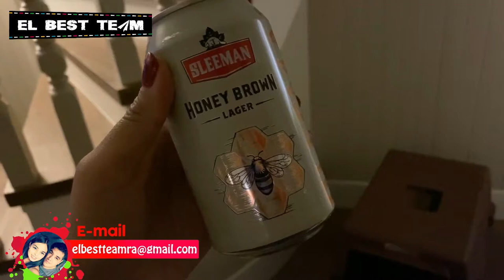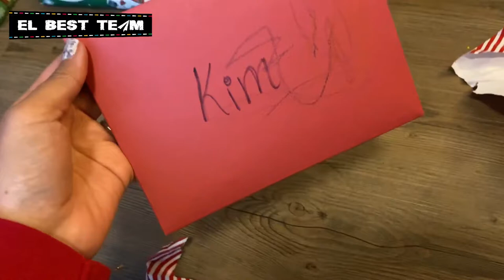¡Nuestra NAVIDAD y abrimos REGALOS! | VLOG DIARIO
¡Hola viajeros!
Somos Kim, José, Crepita & Snicker, en este video les compartimos como pasamos Navidad, descubrimos que trajo Santa y cocinamos juntos